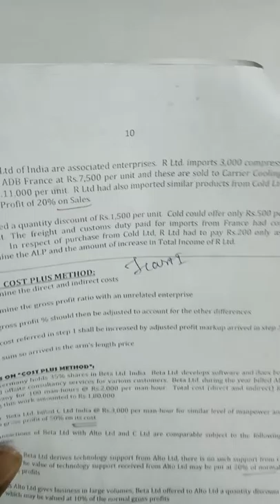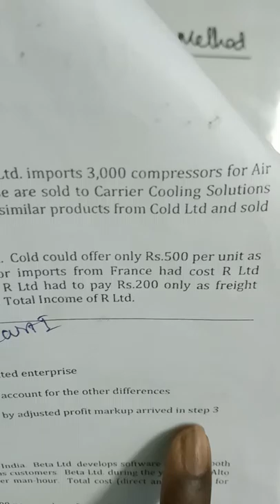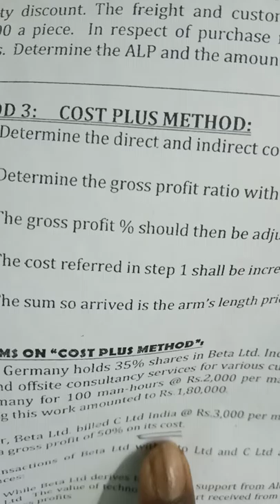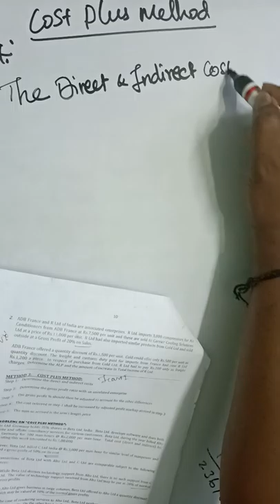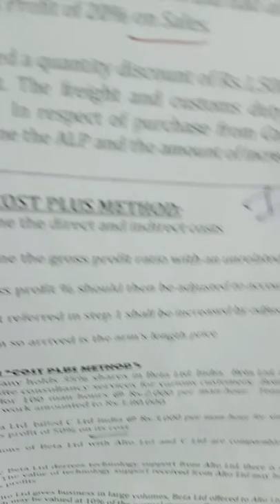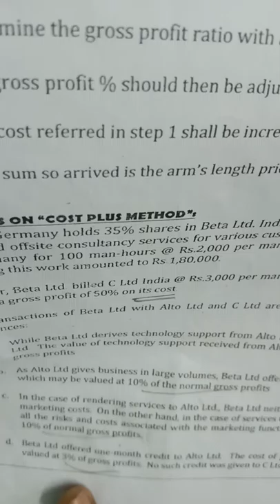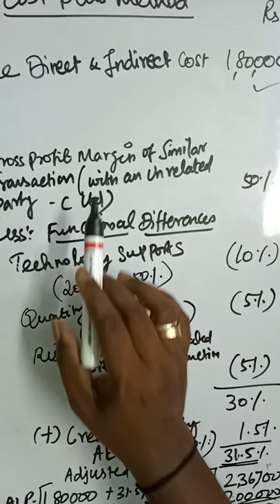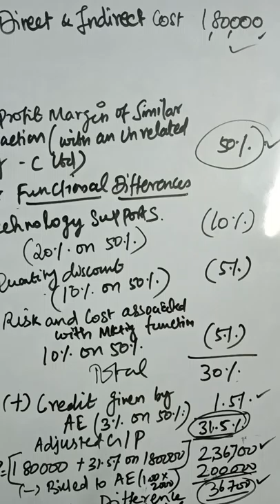International Taxation/Transfer Pricing/Cost Plus Method Part 1